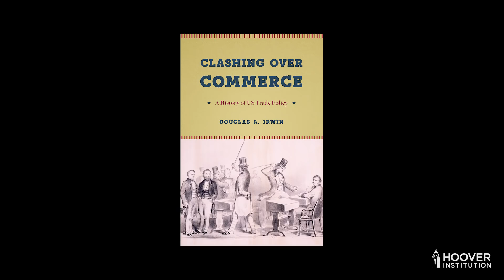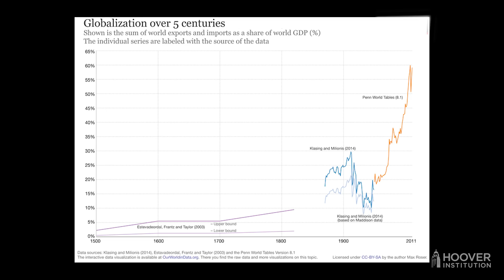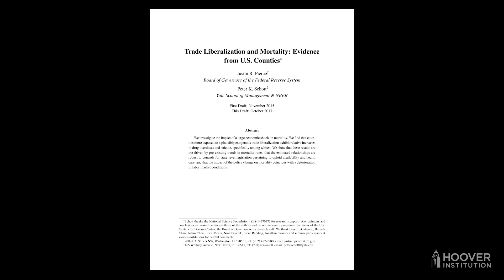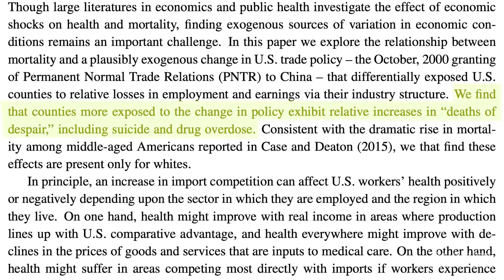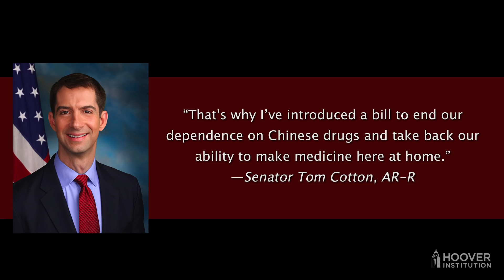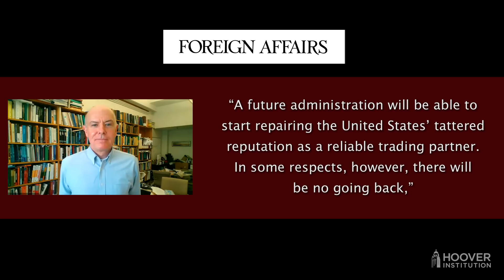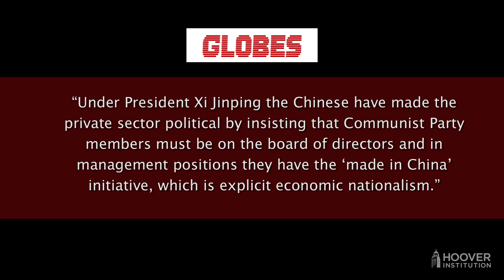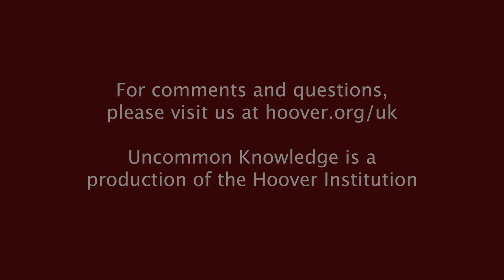The Trade-Offs on Tariffs and International Trade, with Professor Douglas Irwin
Douglas Irwin is the John French Professor of Economics at Dartmouth College. He is the author of a number of books, including the definitive history of American trade policy, Clashing over Commerce. In this sheltering at home edition of Uncommon Knowledge, we delve deep into the issues around the Trump administration’s imposition of huge tariffs on goods from China and elsewhere, and the impact of a health crisis that has businesses across the country re-examining their investments abroad. Also, what’s the right way to think about international trade? Is free trade still the best policy? We get deep into the weeds of the issues around imports and exports with Professor Irwin.